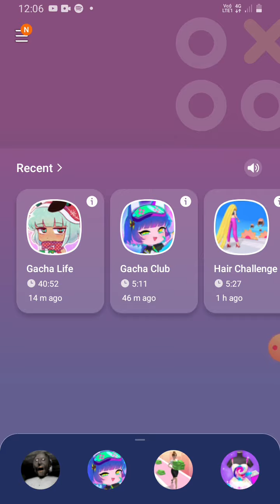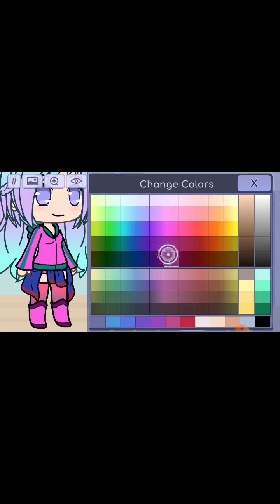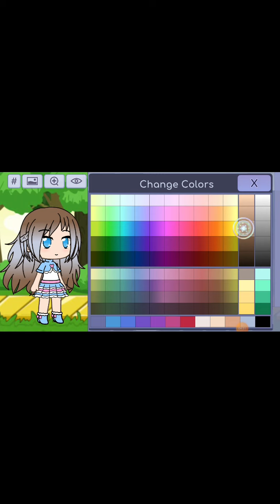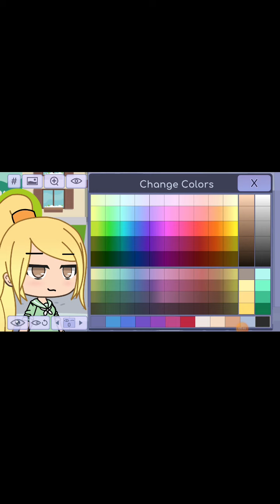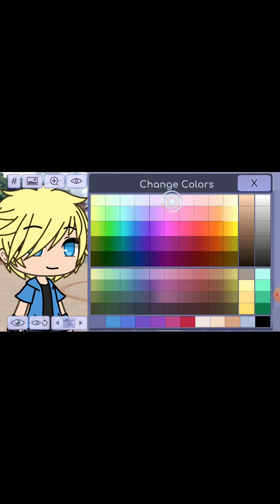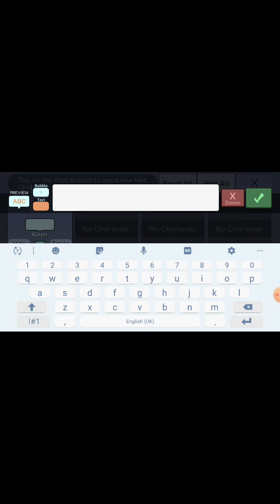How i make mlb oc's